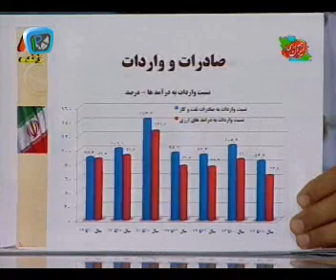Monazereh Mehdi Karoobi Vs Mahmood AhmadiNejad 7/10 مناظره کروبی و احمدی نژاد